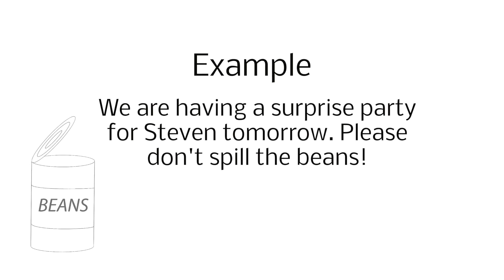Spotlight Idiom: Spill the Beans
Have you heard this idiom?

"Don't spill the beans!"

Spilling the beans means to reveal secret information. Do you like to keep secrets, or do you spill the beans?